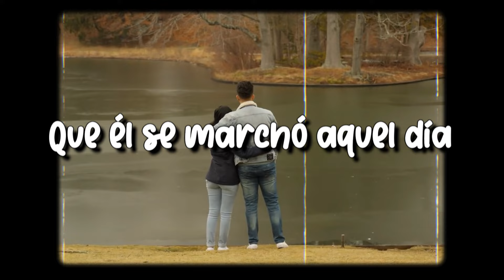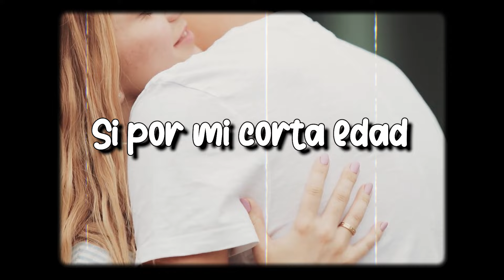Angela Fonte - Se Perdieron Las Cartas (Official Lyric Video)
Music by Angela Fonte Performing Se Perdieron Las Cartas (c) 2017 Cintas Acuario

Letra de Se Perdieron Las Cartas

Me encontré las cartas que mi padre
Le escribió a mi madre en su viaje aquel
Me aprendí la línea que decía
“Mi negrita linda, ya te quiero ver”

Le pedía perdón por su manera
De mirar la vida, por no hacerle bien
Prometiéndole que cambiaría
Le contó sus penas, le pidió volver

Su miedo en letras se convirtió
Porque en la verdad la quería
El miedo a nunca ser suficiente
Pero ella volvió́

Y fueron muy felices
O al menos parecía
Yo que les puedo decir
Si por mi corta edad
Muy poco comprendía
Y fueron tan felices
Que él se marchó́ aquel día
Y se perdieron las cartas
Se murió́ el amor
Pero siguió́ la vida

Me encontré las cartas que mi madre
Le escribió́ a mi padre en su viaje aquel
“¡Que feliz me hace volverte a leer!”

Le rogaba que tuviera calma
Que el cariño fuerte y puro entre los dos
No iba a permitir que lo olvidara
Le contó sus sueños y le dijo: “Amor

Un día volveré junto a ti
Para entregarte mi vida”
El tiempo parecía ser eterno
Pero ella volvió́

Autor: Sandhibel Verduzco Ochoa